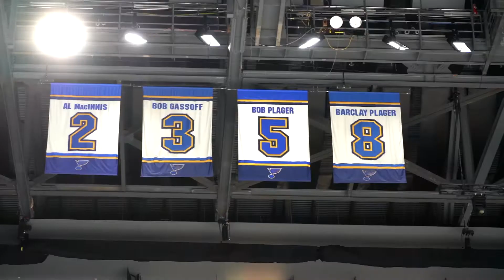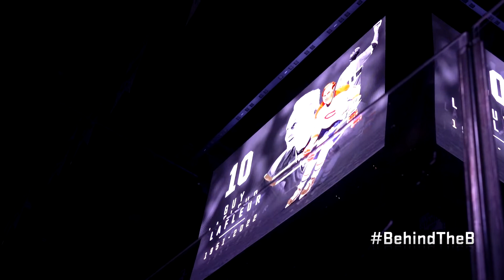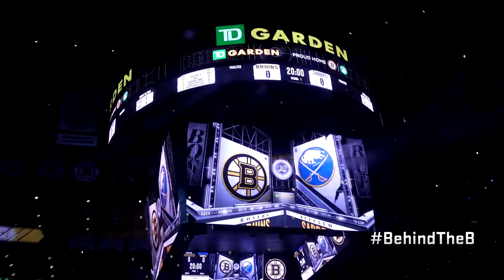Behind The B: Season 9 Ep 13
The Boston Bruins enter the final 10 days of the regular season having secured a Stanley Cup Playoffs spot, looking to get healthy for another run.